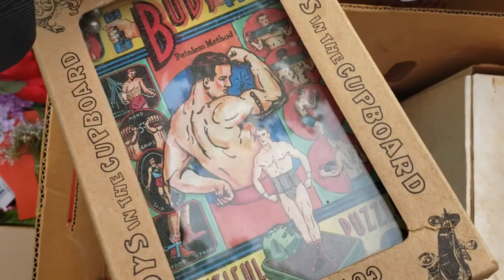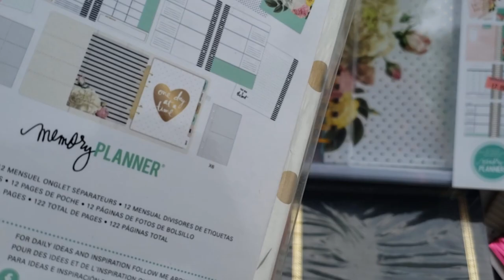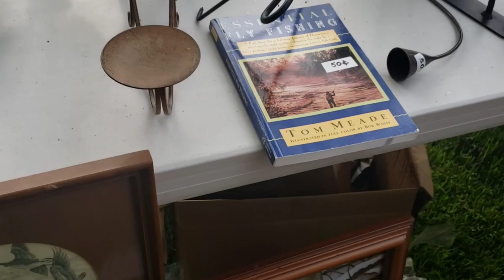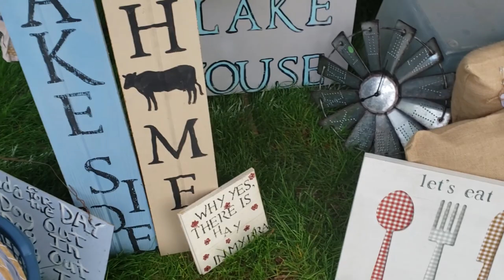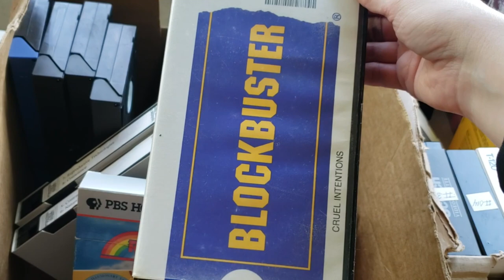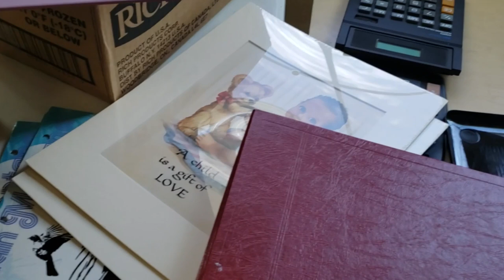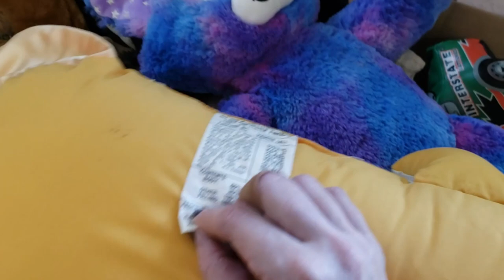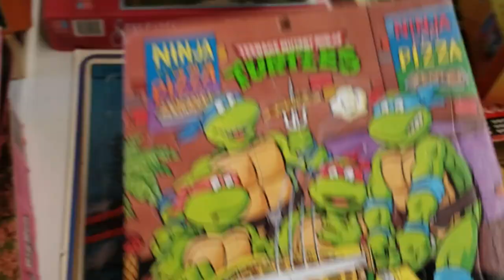HUGE Gated Community Yard Sale HAUL $168 Ralph Lauren Purse for $3!!!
Found some sweet finds at a large gated community yard sale! Then I hit up a rummage sale! Come see what I found!!